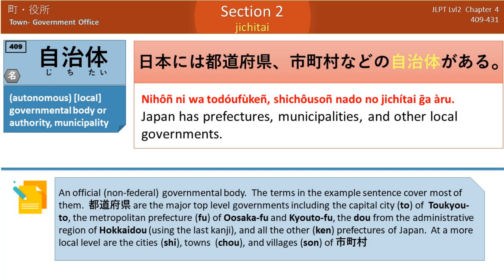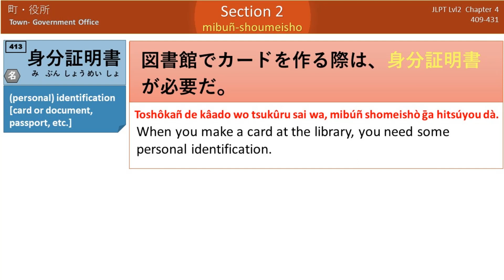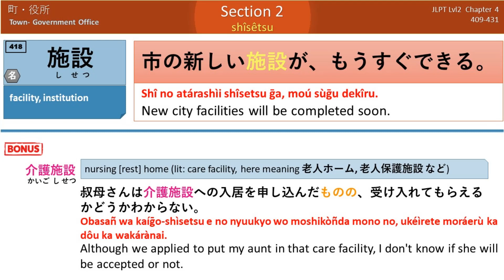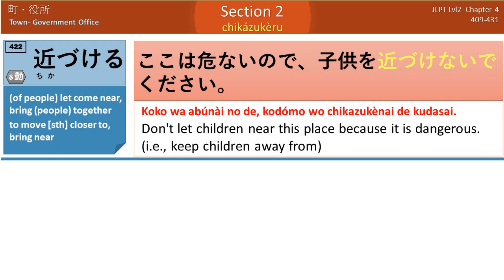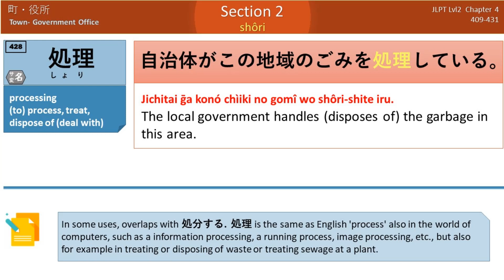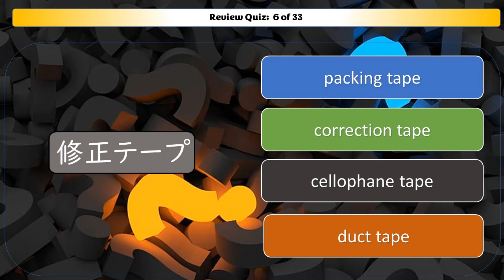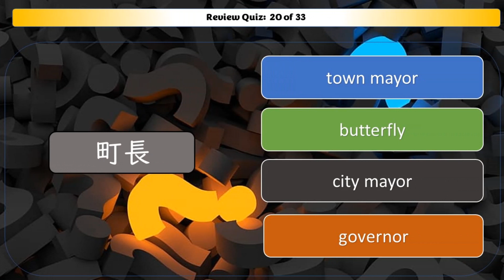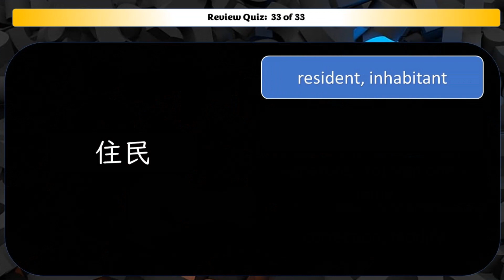Japanese JLPT N2 Vocabulary (Chap 4 - Sec 2) Town/Government Office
Chapter 4 - Towns
Section 2 - 役所 Gov. Office
00:00 Vocabulary entries 409-431
00:10 自治体
00:40 知事
00:58 市長
01:20 町長
01:48 応える
02:11 住民
02:33 身分証明書
02:56 生年月日
03:12 署名
03:28 サイン
03:52 修正
04:14 修正テープ
04:37 年金
04:59 施設
05:17 介護施設
05:44 ロッカー
06:04 コインロッカー
06:28 建築
06:50 木造建築
07:16 建築家
07:42 リニューアル
08:01 近づける
08:23 近づく
08:49 福祉
09:08 年度
09:25 年度末
09:46 交代
10:10 収集
10:31 ごみ収集車
10:57 配布
11:21 処理
11:46 需要
12:11 提供
12:40 用途
13:10 QUIZ

In bonus examples, some N2 grammar points are in ORANGE.

VOCABULARY
自治体 municipality, local government or authority
知事 governor
応える to respond, meet, live up to a demand
住民 residents
身分証明書 identification card or document
生年月日 date of birth
署名 signature
修正 correction, to modify, revise
年金 pension, annuity
施設 facility, institution
ロッカー locker
建築 construction
リニューアル renewal, renovations
近づける to move closer to, let (sb) get close to
福祉 welfare
年度 fiscal year
交代 alternate, change, to take turns, shifts
収集 collection
配布 distribution, hand out
処理 processing, treatment, handle
需要 demand
提供 provision, offer, to provide, supply
用途 use, application, service
市長 city mayor
町長 town mayor
村長 village mayor
サイン signature, (to) sign one's name
修正テープ correction tape
介護施設 nursing [rest] home (nursing facility)
コインロッカー coin (operated) locker (paid locker)
木造建築 wooden construction
建築家 architect
近づく (sth) gets close, nears, approaches
年度末 end of a fiscal year
ごみ収集車 garbage collecting truck
配布する to hand out, distribute

GRAMMAR
だけましだ (after plain verb, N + de aru, adj) (still) at least having X is a boon (better than the alternative)
どうせ anyhow; in any case; at any rate; after all; no matter what
ざるを得ない（ざるをえない） (on verb-stem, suru uses se-) cannot help (doing); have no choice but to ~
からには now that; since; so long as; because ~
ものの (after plain verb, N + de aru, adj)  but; although; even though ~
ことに (after emotion adj or na-noun: kuyashii, ureshii, zannen na, etc.) to my (surprise/chagrin,etc.)
からすると / からすれば (after noun) judging from; considering; by the look of ~
をもとに (after noun) based on; derived from; building on; beginning with ~
いきなり (adv) abruptly; suddenly; all of a sudden; without warning
抜く（ぬく） (on verb stem) to do something from beginning to end; completely, extremely ~